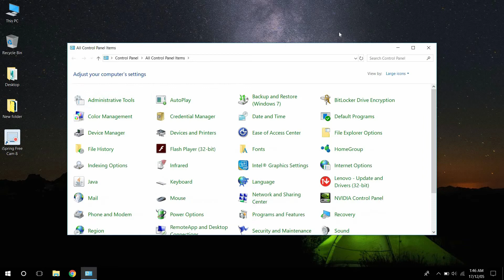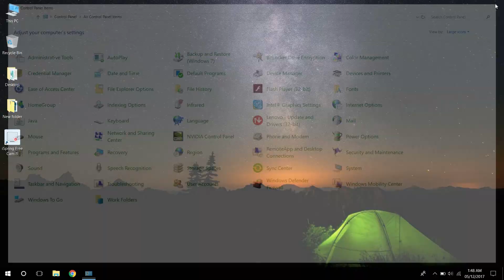How to change date and time format in windows 10 (in Nepali)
Usually accountants as well as other people like change their date and time format for their own requirements in windows 10.